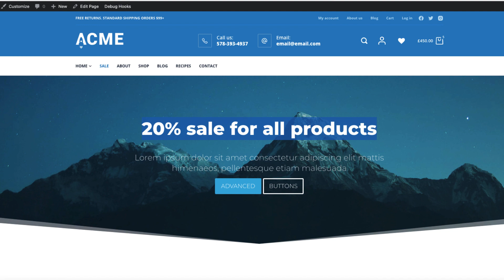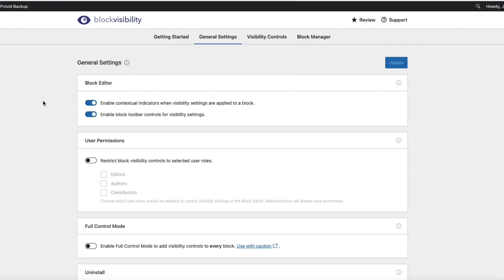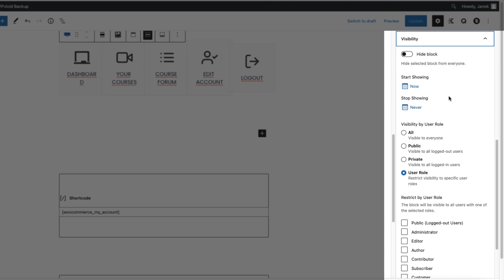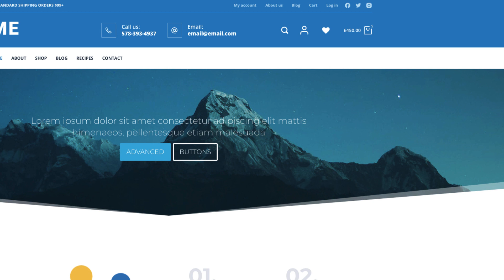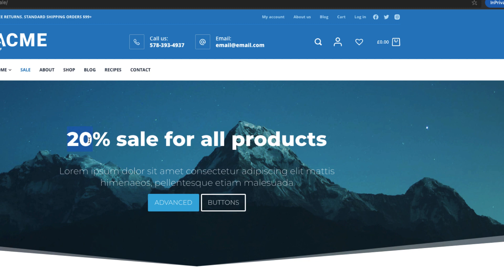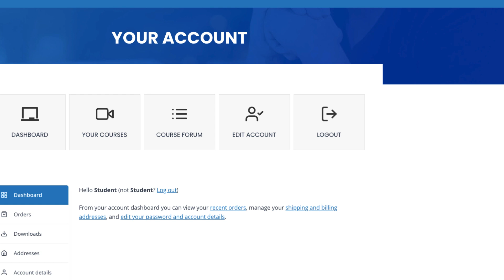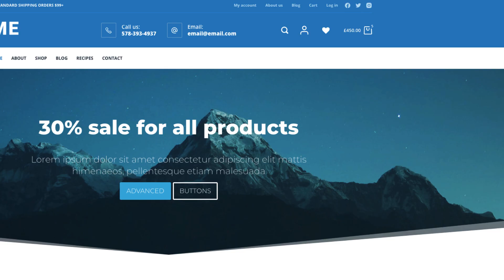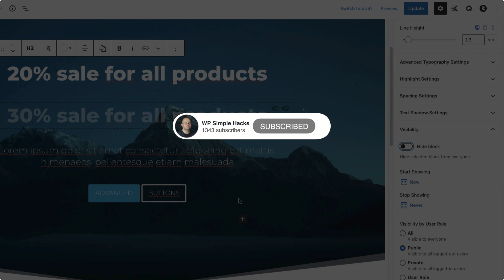Gutenberg Block Visibility - Show/Hide Blocks Based on User Roles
In this tutorial I’m going to show you how to use Gutenberg block visibility options to show, hide or schedule your blocks based on user roles. This way you can dynamically control which blocks are visible on your website and who can see them, which includes the ability to schedule blocks.